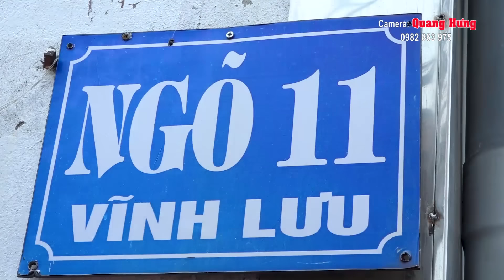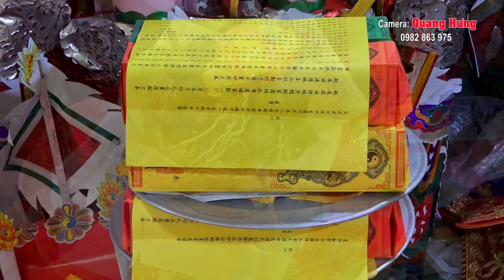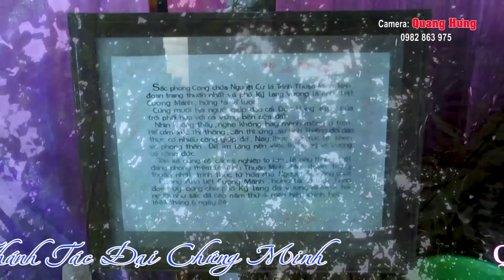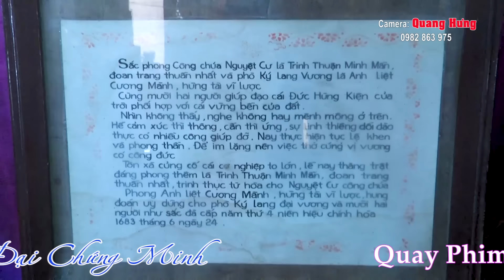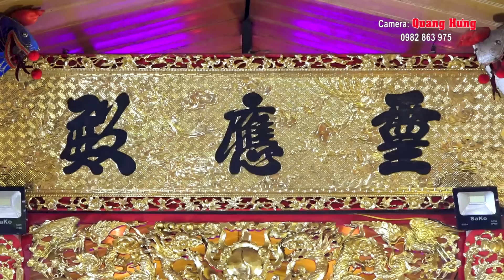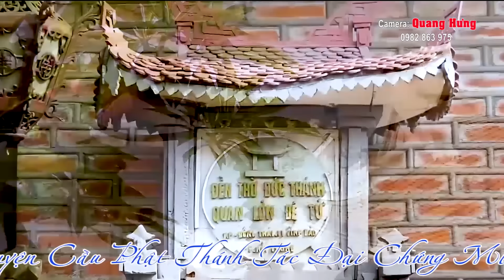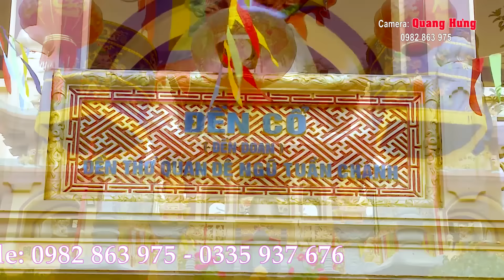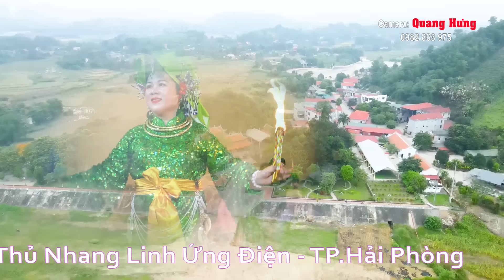HÁT VĂN HẦU ĐỒNG 36 GIÁ . ĐỒNG THẦY TRẦN THỊ MAI HƯƠNG . TẠI LINH ỨNG ĐIỆN HD1